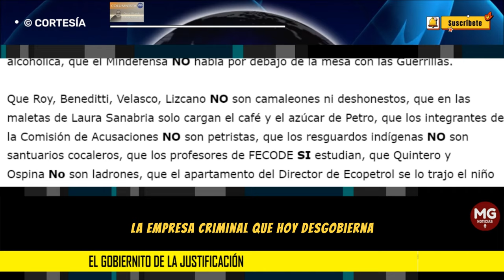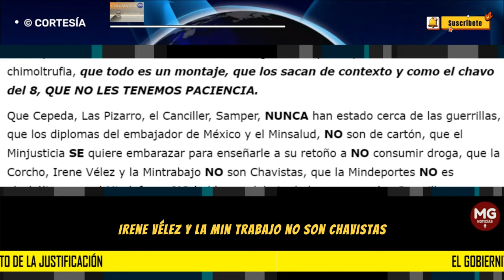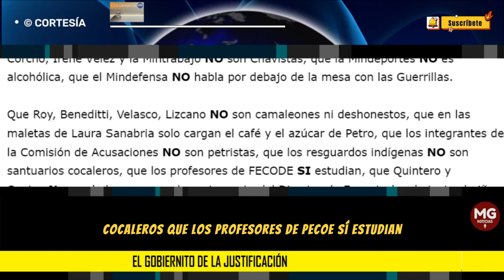EL GOBIERNITO DE LA JUSTIFICACIÓN 🛑 Por: Oscar Ricardo Colorado Barriga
La empresa criminal que hoy desgobierna, conocida como Pacto Histórico, antes de 7 de agosto de 2022, tenía todas las fórmulas mágicas para acabar con los problemas que agobian a Colombia; prometió que en tres meses el ELN firmaría la Paz, que nunca volverían las masacres, que la canasta familiar, el desempleo, los combustibles y los servicios públicos bajarían, que la corrupción, el despilfarro y el nepotismo serían cosas del pasado, trascurridos 16 meses trágicos, solo disculpas y justificaciones ridículas.
columna ÓSCAR RICARDO COLORADO BARRIGA